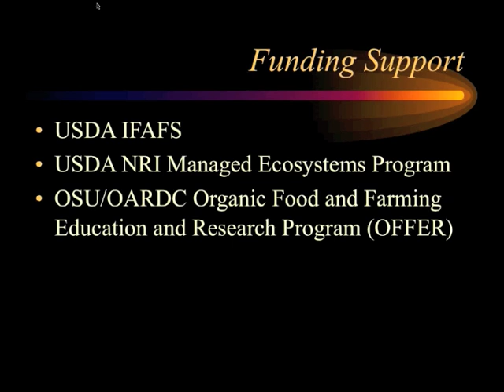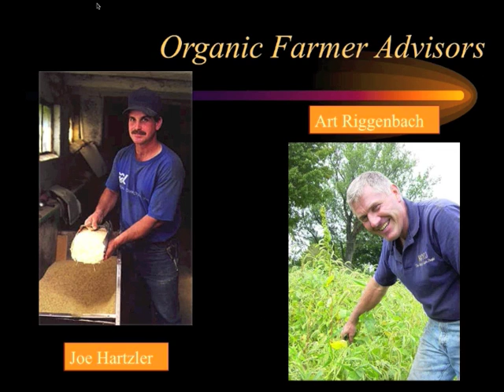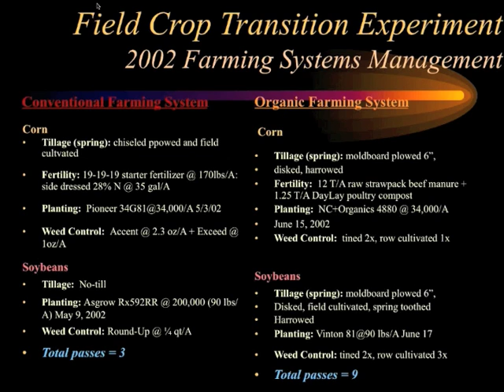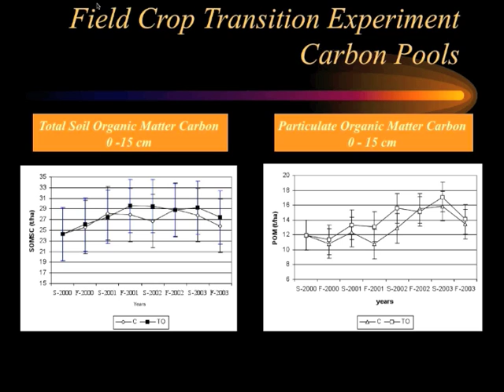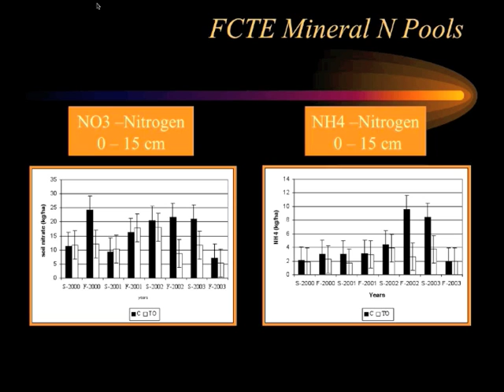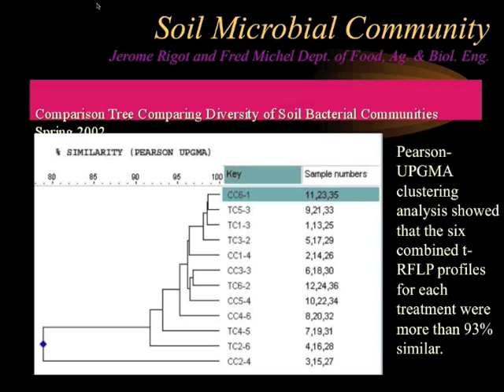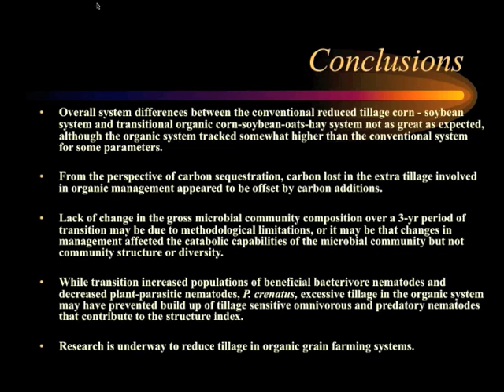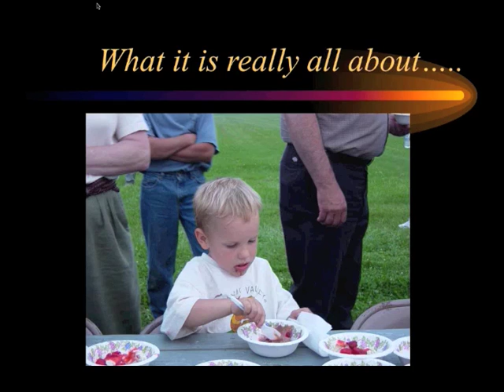Field Crop Organic Transition Experiment at OARDC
Presented live at the 2011 USDA Organic Farming Systems Conference by Deborah Stinner, Ohio State University. Part of the panel on The Environmental and Social Impacts of Organic Farming.